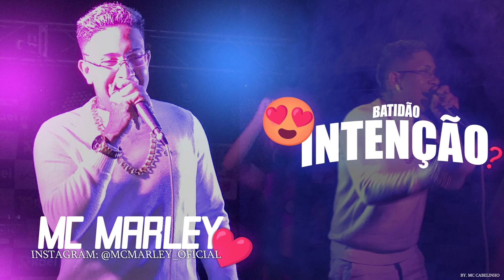MC Marley - Intenção (Batidão) Repertorio Novo (LETRA)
by.mc cabelinho

Letra

Eu não posso acreditar em quase nada
Do que sai da sua boca
Você me beija e diz que me ama
E a gente transa, mas qual que é a sua intenção?
Me diz, não é amor, é só tesão, uh

Qual que era sua intenção? Me esquece
Prefiro mil vezes minha solidão
Foi erro teu achar que eu entregaria o meu coração
Foi erro teu achar que me tinha na mão
Cansei de te avisar
Que eu não era a pessoa certa pra sua vida
Mas tu não quis acreditar
E dizia que eu tava sendo pessimista
A vida é assim mesmo, pessoas vêm e vão
Quem tem experiência, tem decepção
Eu não quero te ver mais de novo
E mesmo que eu sinta saudade, eu não volto mais (não volto mais)
E mesmo que eu sinta vontade, eu não corro atrás (não corro atrás)
Quando tu foi embora, dentro do meu peito ficou uma ferida
Só viramos as costas, sem menos um momento de despedida
Amiga ou inimiga? Eis a questão

Qual que é a sua intenção?.